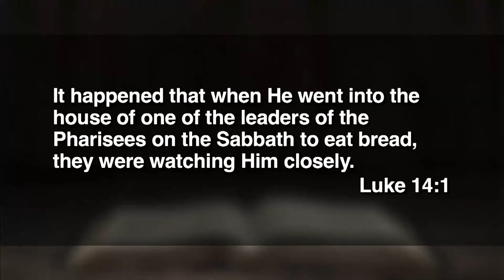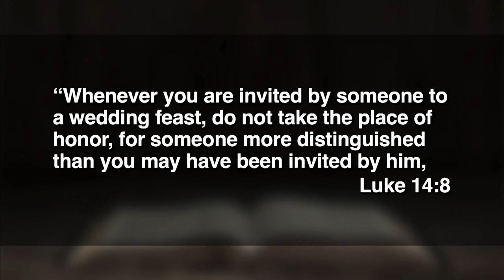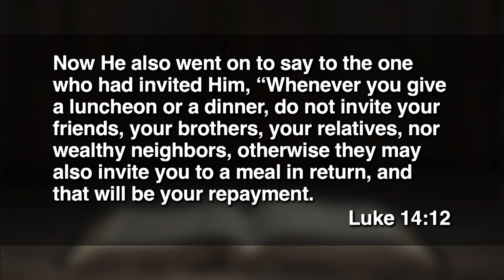September 11, 2022 (9:00) - Risky Love